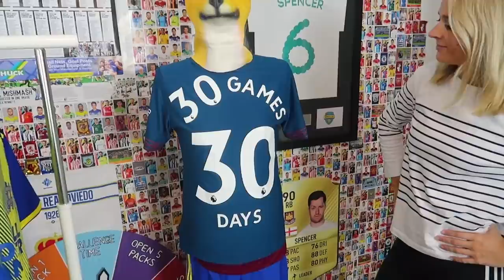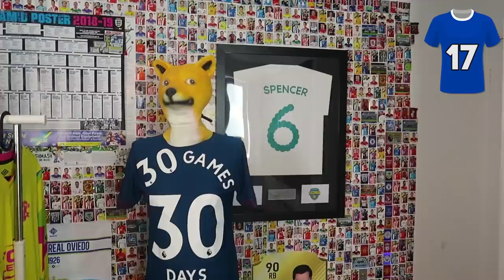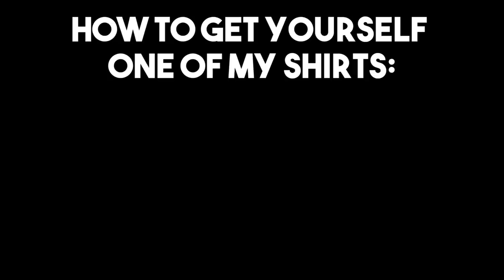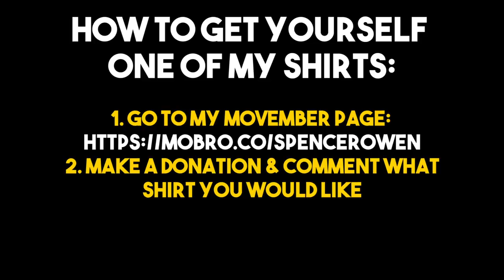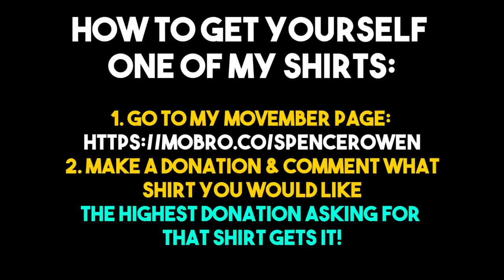THE 'WEARING ALL MY FOOTBALL KITS' CHALLENGE!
► Watch me present El Clasico on ELEVEN SPORTS THIS SUNDAY 28th OCTOBER